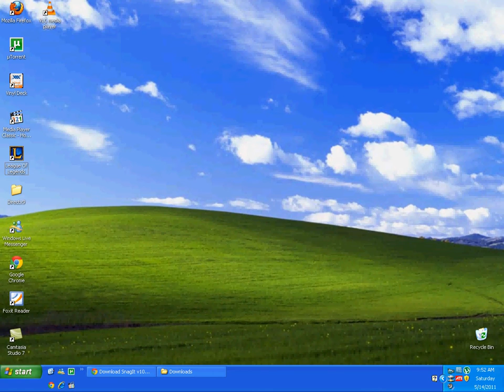SnagIt Test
Snagit Test :D